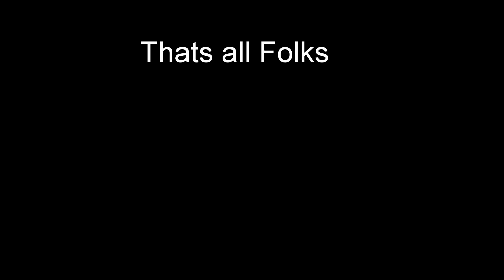Westbrook Beach 360 Timelapse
Tested out my Egg Timer to do a 360  Time-lapse with my Gopro
1 hour time-lapse when i went fishing

Music Saltwater - Chicane